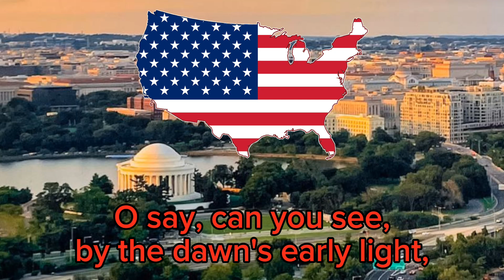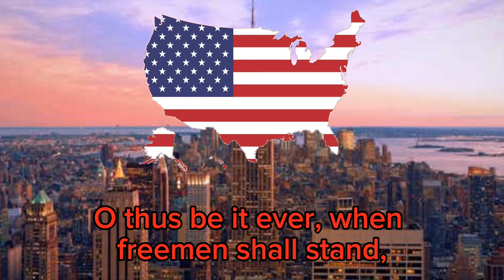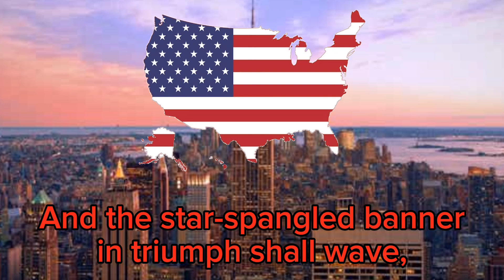"Star-Spangled Banner" Anthem of United States (Independence Day Special)